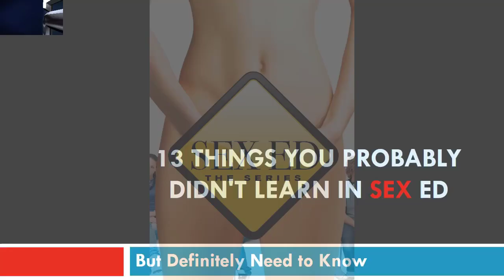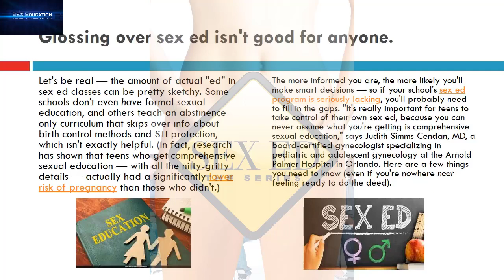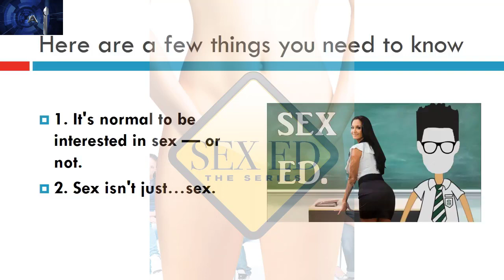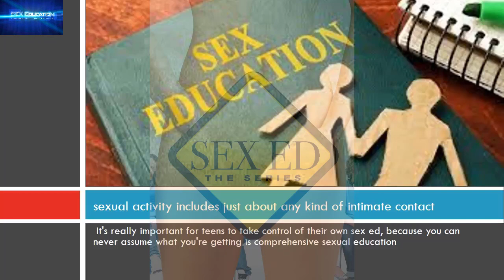12 Things You Probably Didnt Learn In Sex ED || SEX Education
12 Things You Probably Didnt Learn In Sex ED || SEX Education

You have to learn from sexual sleep but you really should

1. Consider the property of food.
First of all, the fact is that entering into a woman is the only sexual orientation on some of the most common-standard BS. What are some of the opposite sex? And secondly, this definition is to prevent correct marriages. Sexual intercourse can be arranged perfectly on sexual relations for reproductive planning and happiness. In fact, there are different forms of sexual intercourse, including oral, clitoral stimulation, and anal play (which should not be used to enter).

Use one-it makes things easy. I know women are "imagined" to be physically sufficient to be able to reach our wives without any news. Yes, besides this it is not true. It is a lie that you should be soft enough to lose something. The design simply makes the entire decision easy. You do not want always, but it is important to be honest and you should not be ashamed to pray for a while. After all, sex can be quite painful - this will help you avoid adding more unnecessary pain.

Post a sex post to drop it. According to Web MD, sexuality is the best protection for UTI. This is because it helps in preventing bacterial urethra from going. Writing to redeem your wallet can save your husband from the evil hell which you are. Have you ever found one of them? it hurts so much! Only if we have been taught that it is a bit easier to defend in the church.
Girl "lose her virginity" BS Did you know that you can break your cycle people? The last time I saw, I did not "lost my virginity" on the first cycle of five years, but when I was standing firm or joined some (usually), I would have broken my hymn. So, what is a virgin, then? Oh, such stupid fraud is committed to protect women from depressing, attraction, I mean to behave well.

Masturbation is an act of women. It would be that the boys are masturbating - and how do they explain it again. It did not need to be taught. Women, on the other hand, live in the dark, how to give them happiness. We should teach girls that this is not just a matter of examining their body but they should do it! Anything above, we should talk about the humiliation of girls and how they do not want to feel it. There is no sexual orientation to shame, no matter what the world can do.

DDD is always the most important and it is not embarrassed by it. Crying, I really like that we should not talk about the most derogatory things. The truth is found in a care and care approach. The degree of SDD is not unique. There is no reason to be embarrassed when the SDD comes. They are usually more consistent with your thoughts, that is why their efforts are most important and should always be done. There are different views of the different sexually transmitted forms from the CDC, but usually they are made for people who have sex every year.

Pornography is not the most obvious sexual orientation. They violate the other important aspects of all the sufferings: acceptance, apathy, communication, and security. Sex in real life does not mean sweet and red as pornography. In fact, there are many things to say, and to say. Embarrassment gives wrong ideas about sex, which increases expectation outside the world.

The symptoms are difficult for women. Women eventually experience an abusive boat in all areas of their sex lives, but they probably are more likely to be around. We are not taught that women's clothes are extremely difficult. Although there are some women who can make a lot of sex through each other, many more women take many things like promotion plan.

Sex is terrible. If you had sex for eternity, then I never sold anything by LGBTQIA. It is similar to homosexuality in the form of the thinking of other people, and yet generally more general-standard BS. In fact, sex is not just a man and a woman. This is very scary, that means there are many different and relevant definitions. Just to say that names are important, sexual health, sexual health, homosexuality and health relations. There are more games than that,